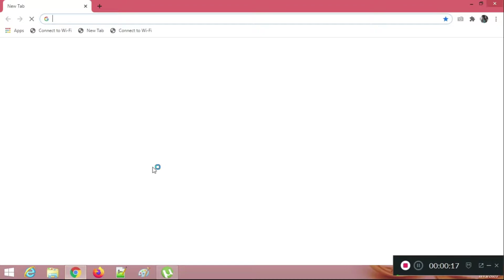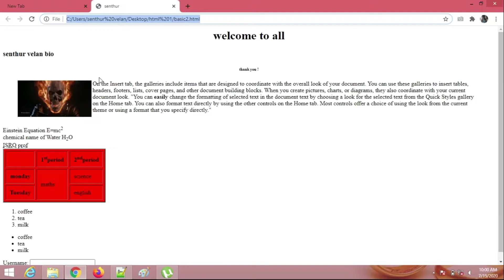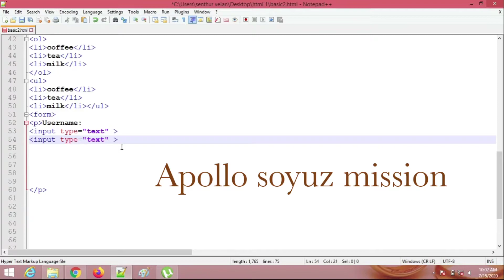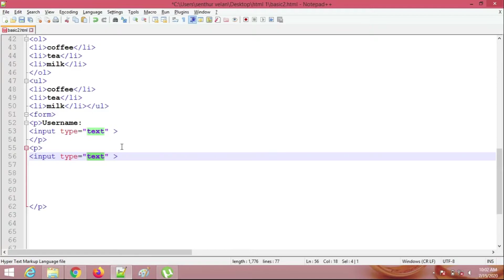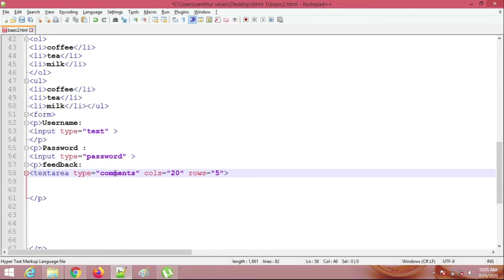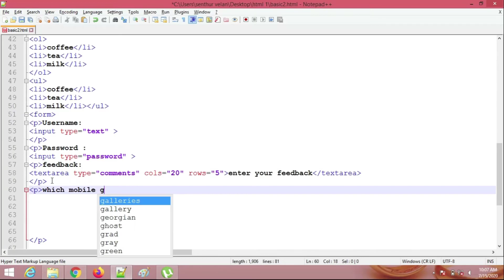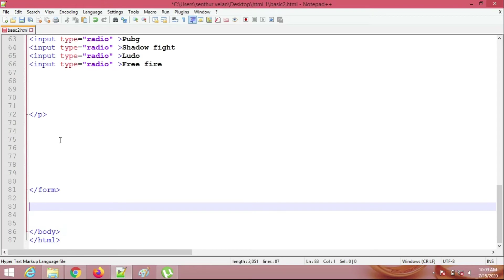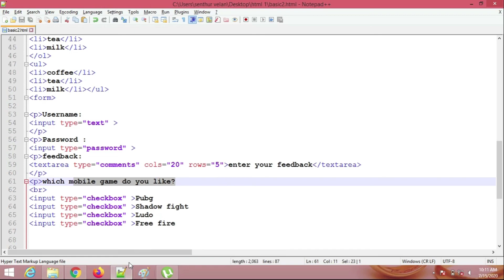Web development basics for beginners explained in TAMIL | HTML | FORMS INCLUDE USING HTML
We cover a basic idea about how to create forms in html through notepad++

How to create username with password
And choose the best answer format applied to web page using HTML .